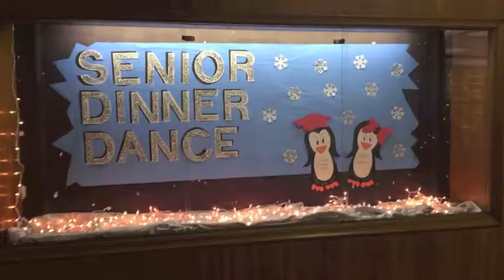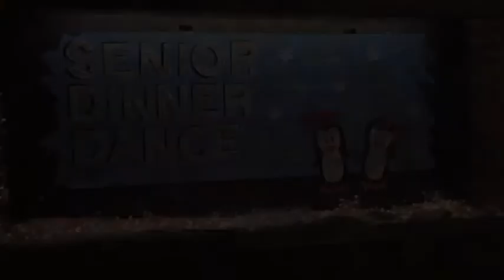Senior Dinner Dance 2015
The Senior Class of 2015 sponsored the annual Senior Dinner Dance on Friday, January 23, 2015.